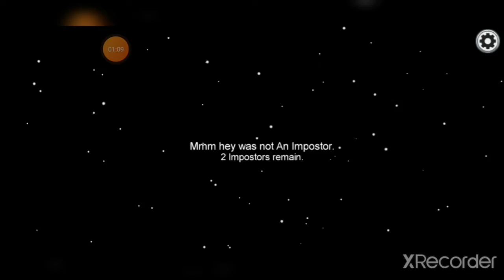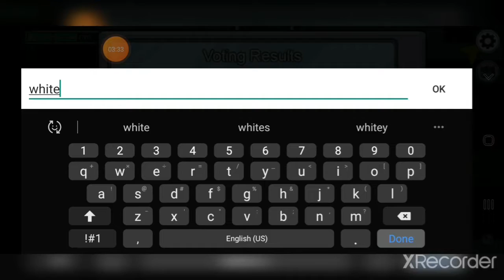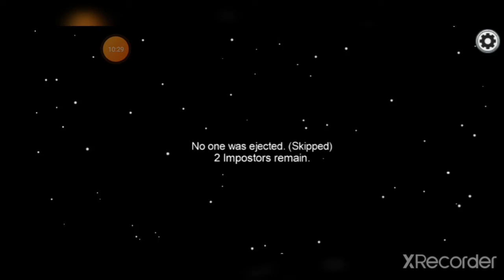among us 3 rounds